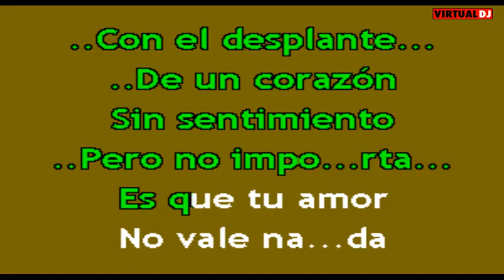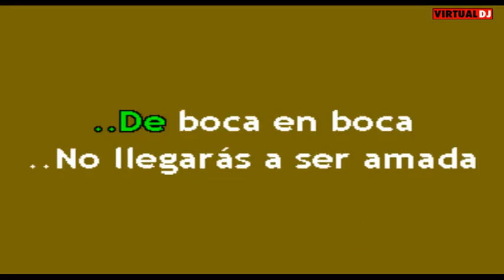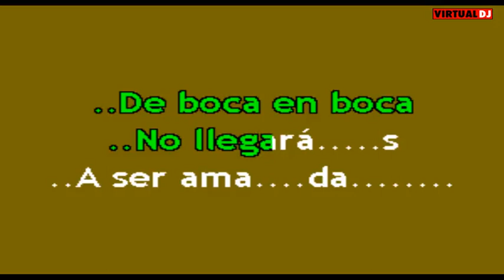De Boca En Boca Karaoke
Juan José Espinoza Compositor